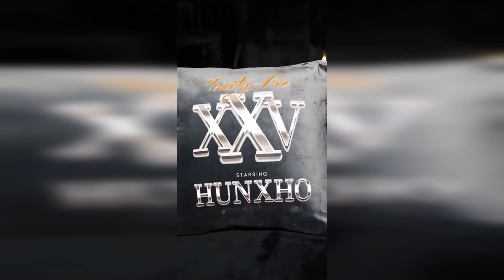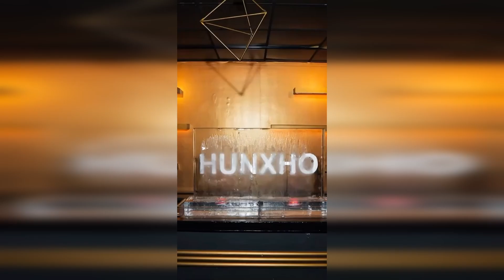Hunxho Buys Keyshia Cole A MAYBACH TRUCK For Her Birthday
Keyshia Cole boyfriend Hunxcho bought her a truck got her birthday. One thing about Keyshia is that she loves her young men.